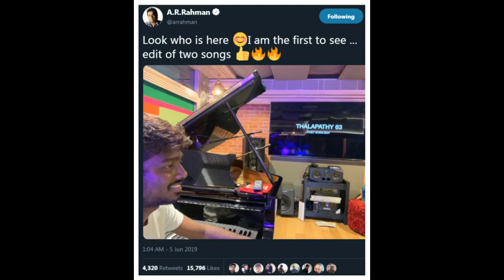நள்ளிரவில் வெளியான தளபதி-63 புகைப்படம்... அதிர்ந்தது ட்விட்டர் | Thalapathy 63